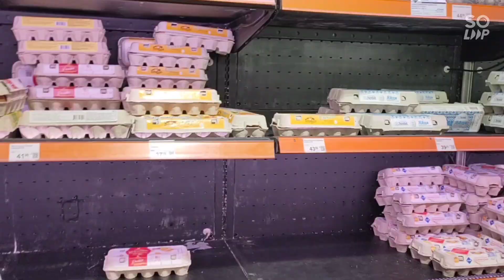HAPPENING RIGHT NOW IN KYIV, UKRAINE 🇺🇦.